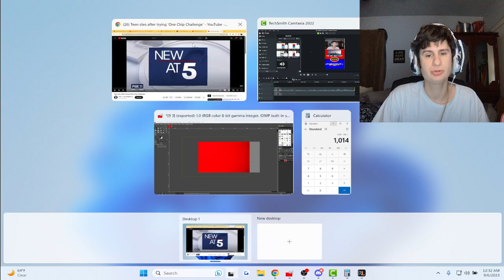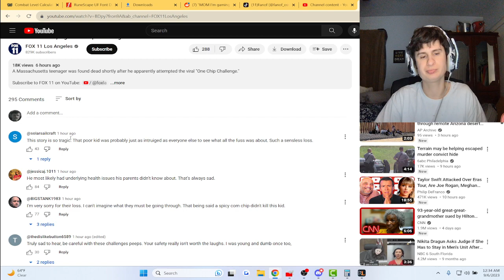Teen dies after trying the one chip challenge | Reaction